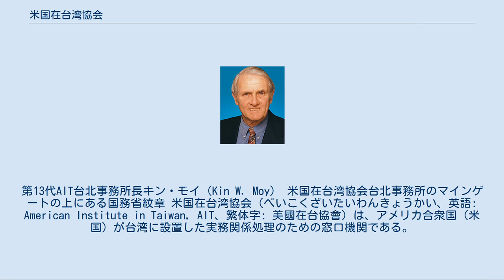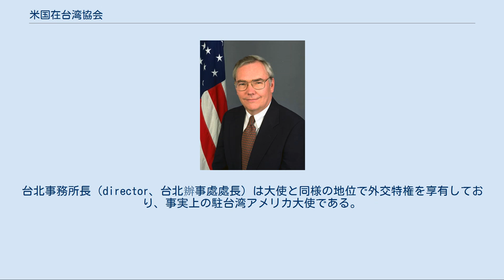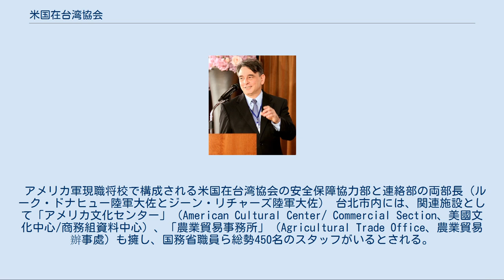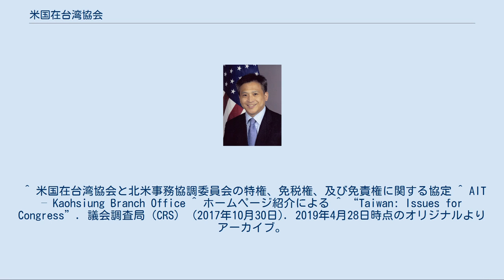米国在台湾協会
第13代AIT台北事務所長キン・モイ（Kin W. Moy） 米国在台湾協会台北事務所のマインゲートの上にある国務省紋章 米国在台湾協会（べいこくざいたいわんきょうかい、英語: American Institute in Taiwan, AIT、繁体字: 美國在台協會）は、アメリカ合衆国（米国）が台湾に設置した実務関係処理のための窓口機関である。
形式的には非政府機関であるが、実質的には米国の大使館にあたる。
台湾での呼称にならい「米国在台協会」と和訳されることもある。
台湾側のカウンターパートは、台湾米国事務委員会（元北米事務協調委員会。在米機関の名称は、駐米台北経済文化代表処）。
 1979年1月1日、アメリカ合衆国が中華人民共和国との間で国交を樹立（米中国交正常化）、台湾のみを実効支配する中華民国との国交を断絶したことを受け、ジミー・カーター大統領の「台湾人民との関係に関する覚書」（1978年12月30日）に示された方針に従い、1979年1月10日、コロンビア特別区非営利法人法に基づいて設立された。
同年2月28日付で在台湾大使館を閉鎖。
その後、同年4月10日にアメリカ合衆国議会で成立した台湾関係法により、米国国内法に対する優位性などの特別な法的地位が付与された。
さらに、1980年10月2日、北米事務協調委員会との間の協定に調印し、相互主義の原則により、双方の代表窓口機関に外交特権が認められた。
 これにより、台北事務所（Taipei Office, AIT/T、台北辦事處）と高雄支所（Kaohsiung Branch Office, AIT/K、高雄分處）が設置された。
台北事務所長（director、台北辦事處處長）は大使と同様の地位で外交特権を享有しており、事実上の駐台湾アメリカ大使である。
所内には政治部（Political Section、政治組）もある。
高雄支所長（branch chief、高雄分處處長）は事実上のアメリカ総領事である。
当支所の担当区域は南台湾（高雄市、台南市、嘉義市、屏東県、台東県、澎湖県）である。
 アメリカ軍現職将校で構成される米国在台湾協会の安全保障協力部と連絡部の両部長（ルーク・ドナヒュー陸軍大佐とジーン・リチャーズ陸軍大佐） 台北市内には、関連施設として「アメリカ文化センター」（American Cultural Center/ Commercial Section、美國文化中心/商務組資料中心）、「農業貿易事務所」（Agricultural Trade Office、農業貿易辦事處）も擁し、国務省職員ら総勢450名のスタッフがいるとされる。
アメリカ軍は2005年から、台北事務所の傘下で現職軍人を派遣し:16、大佐の階級にある将校が「連絡部」（Liaison Affairs Section、聯絡事務組）や「安保協力部」（Security Cooperation Section、安全合作組）の部長を務める。
米国在台湾協会に勤め期間で、軍服の代わりに、背広を着る。
 米国首都に近いアーリントンにワシントン本部（Washington Office、華盛頓總部）が設置されており、台湾側の駐米台北経済文化代表処（TECRO）と米国政府機関との連絡機能をもっている。
理事長（会長）は、chairman（主席）と呼ばれる。
 ^ “前美國大使官邸”. 文化部文化資産局. 2017年11月11日閲覧。
 ^ 米国在台湾協会と北米事務協調委員会の特権、免税権、及び免責権に関する協定 ^ AIT – Kaohsiung Branch Office ^ ホームページ紹介による ^ “Taiwan: Issues for Congress”. 議会調査局（CRS） (2017年10月30日). 2019年4月28日時点のオリジナルよりアーカイブ。
2019年4月28日閲覧。
 ^ 洪哲政 (2019年4月4日). “美軍駐台AIT大方說 華美斷交後首位駐台陸戰隊員是他”. 聯合報. オリジナルの2019年4月6日時点におけるアーカイブ。
2019年4月6日閲覧。